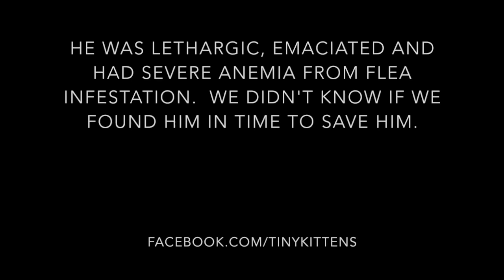Nano the tiniest kitten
Nano was born with a severe Peritoneal Pericardial Diaphragmatic Hernia (PPDH).  Most of his organs were inside of his pericardium (the sac around his heart), which made it impossible for his heart and lungs to function).  We tried SO hard to give him every possible chance to live, but his little body just wasn't meant for this earth.  He had his best week ever in our care, surrounded by love, free from fleas and pain, and he saved his mom and four brothers (see next video).  He mattered, which is more than most feral kittens ever get.

Nano will live on forever in our hearts, and in our actions as we continue our work to save feral cats.  TinyKittens.com